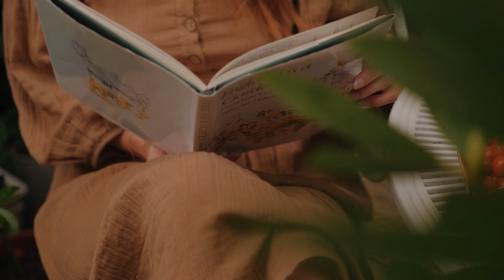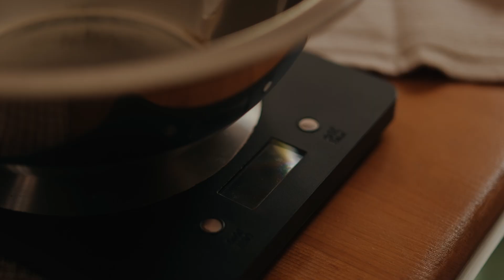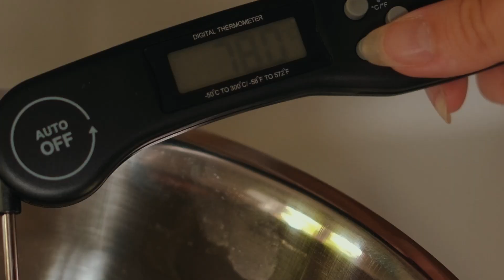Slow & cozy days on the cusp of autumn | between summer and fall | blackberry picking | DIY candles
Slow living at the end of summer - picking blackberries and tomatoes, spending golden warm evenings in the garden and making scented candles. I chose pumpkin spice, cinnamon and coffee this time - perfect scents to transition into autumn.

You will need:
500g wax
30ml fragrance oil
(Basically to any amount of wax you will need 6% of oil)
Another good rule is that you will need double amount of dry wax to the size of your container.

Melt wax gentle on a boiling water bath. Bring up to 80C/ 176F
Remove from the stove and let it cool to 65C/ 149F and then add your fragrance oils. Stir and wait until it cools down to about 40C/ 104F.

In the mean time prepare your candle jars. You can use any heatproof jars made out of glass or ceramic. Add candle wicks into the middle of the jar and secure in the centre.

Pour wax slowly into your prepared jars & wait for 24 hours before burning!

Filmed on: Panasonic GH5
Edited with: Premiere Pro CC